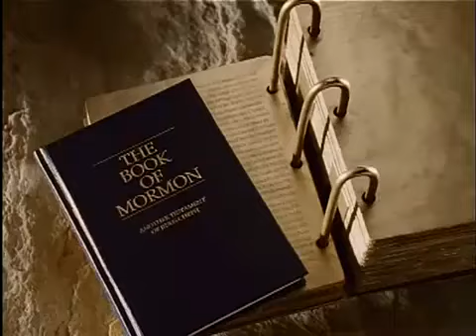Special Witnesses of Christ President Hinckley Conclusion [16]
The Church of Jesus Christ of Latter-day Saint's Prophet